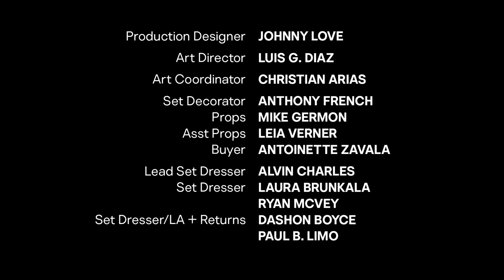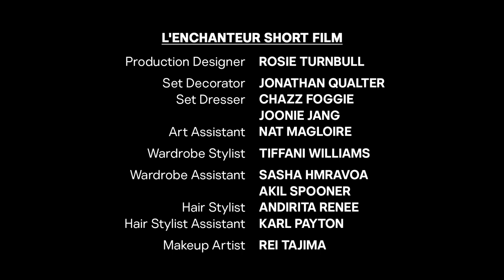Your Attention Please: Season 2, Episode 2 (Full Episode) | Hulu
Farmers, leaders, and artists unite.

ABOUT YOUR ATTENTION PLEASE
Hosted by Craig Robinson, this series introduces us to Black innovators and creators who are working to leave the world better than they found it.